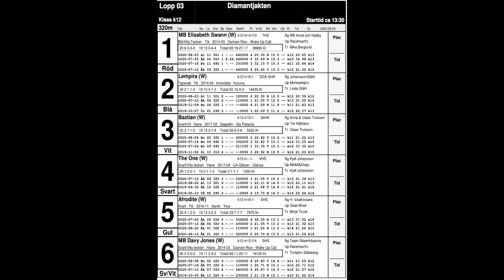Lopp 3 Diamantjakten